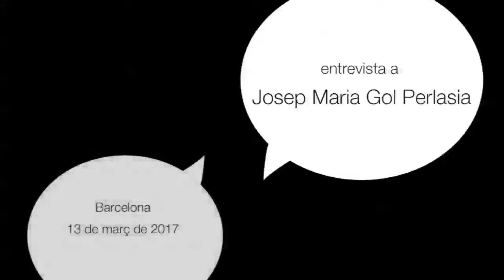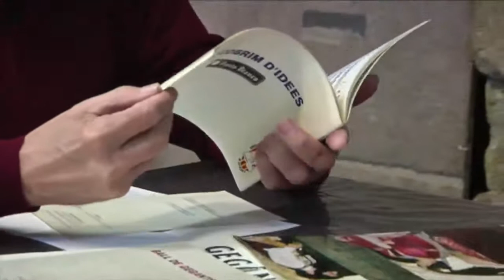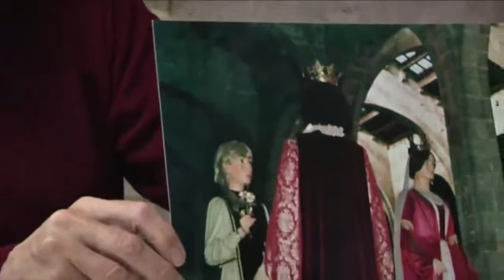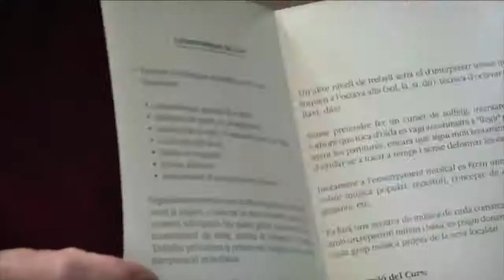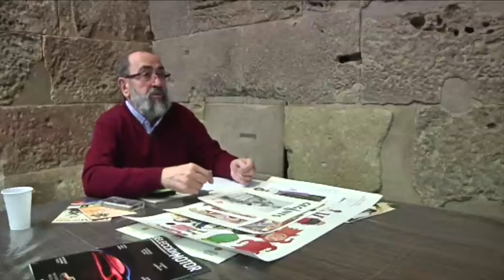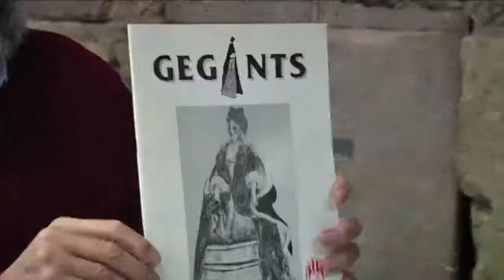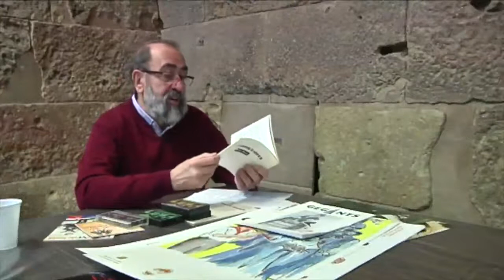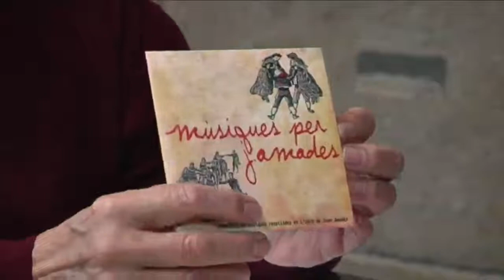Josep M. Gol i Perlàsia (Veus de la cultura popular, 17)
Nascut l'any 1942 a Barcelona.  Vinculat a l'escoltisme. Als 14 anys va començar a treballar de joier, formant-se a l'escola Massana.

El 1988 va ser escollit president de l'Agrupació de Colles de Geganters de Catalunya, des d'on impulsaria diverses iniciatives geganteres.

Junt amb la seva esposa, Griselda Karsunke (Barcelona, 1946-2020), van ser socis fundadors de l'Associació Cultural Joan Amades, i referents del món geganter i de la cultura popular. Per les seves trajectòries professionals sabien que l'art i la cultura popular van de la mà i que s'enriqueixen mútuament. El compromís social, polític i cultural defineixen la seva trajectòria.

Cites de Josep M. Gol:
"Al món geganter hi ha dos mons, una gent que s'ho pren seriosament perquè són  conscients que estan mantenint una tradició i fent una feina de país, i altres que, també són conscients d'això, però els pesa més el fer festa i ocupar els diumenges."
"Des del punt de vista de l'agrupació reconeixem que anem pel món tocant malament però que hem fet feina de crear músics com no ha fet ningú, perquè molta de la gent que està en el món de la música tradicional ha passat primer pels gegants."
"El món gels gegants va créixer a partir del 1976 quan se'ns va morir Franco, va haver ganes de recuperar el carrer, el carrer havia estat prohibit."
"Les coses no les he triat si no que m'hi han portat (...) així arribem a ser socis fundadors de l'Associació Cultural Joan Amades, al muntar l'Any Joan Amades (...) i l'amistat de la meva dona amb la Consol Mallofré."

Aquesta entrevista fou enregistrada a Barcelona, el 13 març 2017.